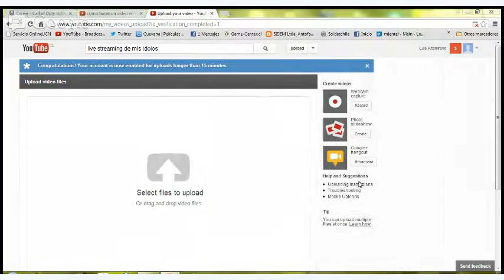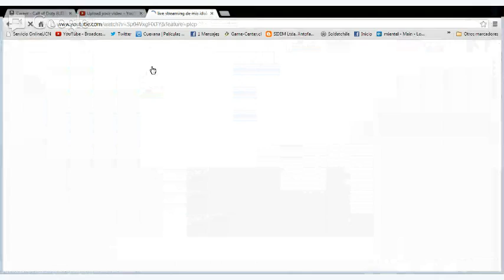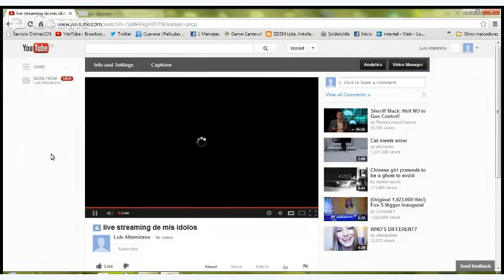live streaming de mis idolos